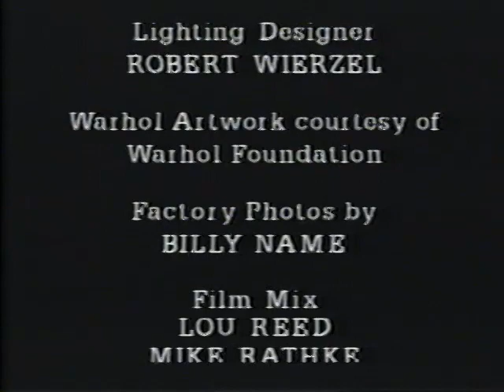Songs for Drella Reed Cale 1990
Brilliant Live Performance by Cale and Reed, outstanding, Cale is fantastic on keyboards and viola and for once Reed actually sings and plays well.